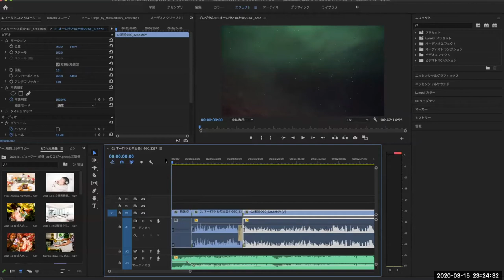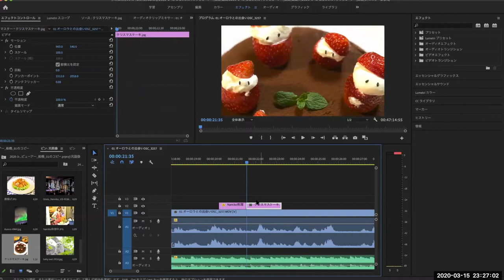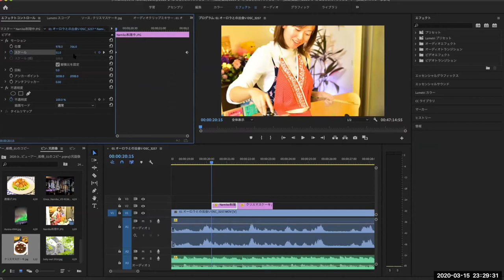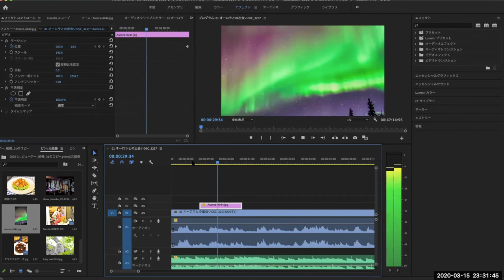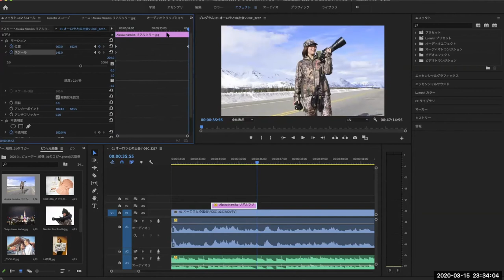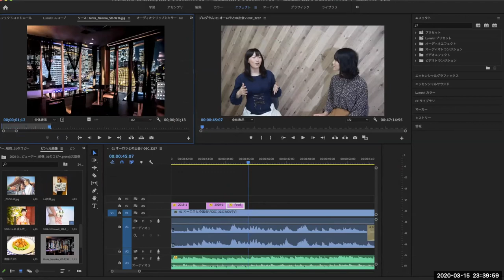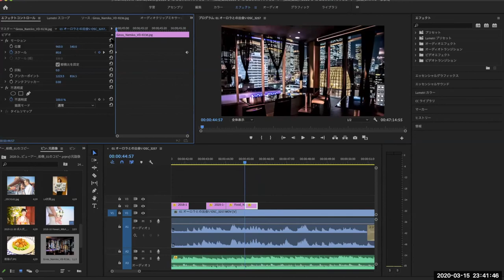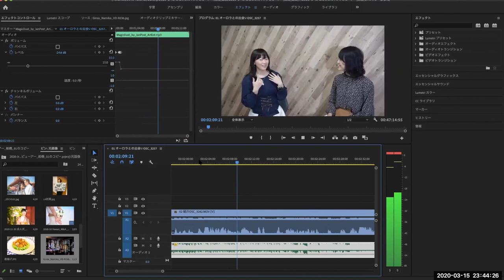Premiere Pro プレミアプロ で動画編集 Zoom編集画面01 インタビュー動画 無言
この動画は、只ひたすら編集している画面をZoomのレコーディング機能を使って撮影したものです。面白くはないですが、位置やスケールの使い方がわかります。

女性写真家の私がチャレンジ中のSNS一覧

Earth Photographer の辰ノ口奈稔子です。
2020年4月に銀座で個展を開催するにあたり、様々なSNSにチャレンジしています。

シェアしてくれたら、感動します。

▼Line@ Earth Photographer ▼

登録したらメッセージかスタンプください♪

🗒文章🗒

▼note▼(有益情報)

▼Ameblo▼

▼Earth Photographer Fan Group(Closed)▼
主に自然写真、野生動物、オーロラを載せています。

📸写真📸

▼Instagram namikojapan▼
プライベートアカウント@namikojapan

🎥動画🎥

🎙声🎙

▼Anchor 日々の徒然▼

▼Spotify▼(内容はアンカーと同じ)

Only One Production
Earth Photographer
Namiko Tatsunokuchi